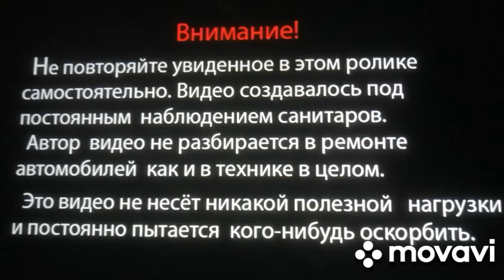12 января 2024 г. Jcb3cx. Заказ 3. Снег уборка , погрузка в самосвал. 6 ч